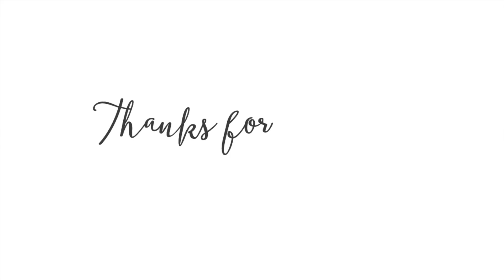4 MONTH OLD BABY UPDATE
Here is our four month old baby update - bit late I know. Sorrrryyyy!

What other camera equipment do you use?
Light (similar)
Memory card

S

xo